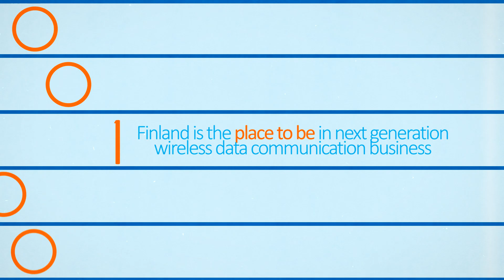5thGear Tekes programme 2014–2019 Business from digitalisation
Tekes' 5thGear programme aims to solve challenges related to the next generation wireless data communications, the creation of new business, and rocketing Finland as the leading target for international investments.

Business from digitalisation – Digital.Finland.GO!